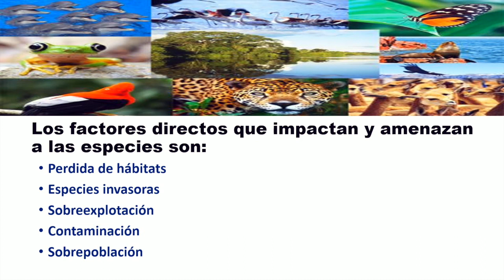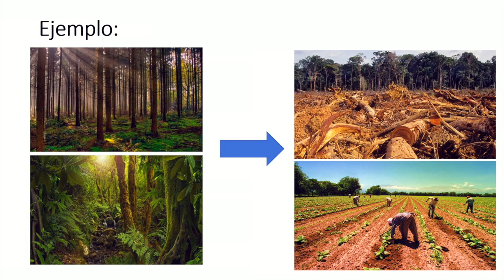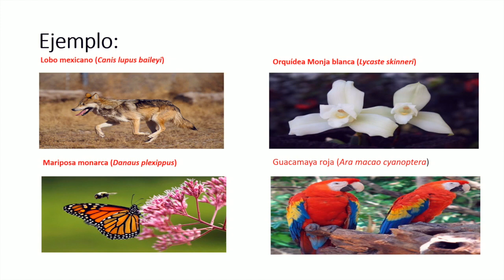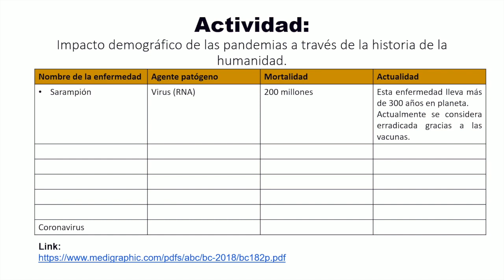PRE 6 UNAM TOL, Biología IV, Biodiversidad